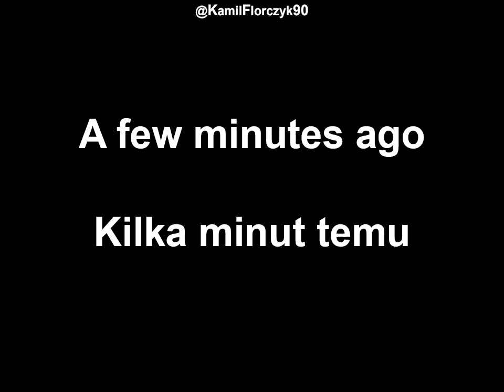Heroes 3. Summon a red dragon / Przyzwanie czerwonego smoka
Heroes 3. Summon a red dragon
Heroes 3. Przyzwanie czerwonego smoka

Fragment gry "Disciples: Święte ziemie".
Scene from game "Disciples: Sacred Lands".